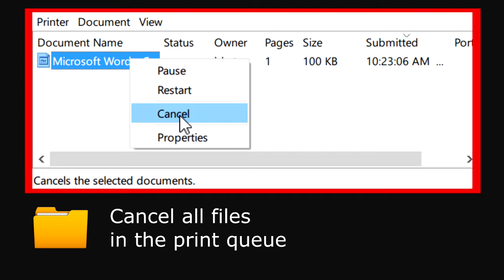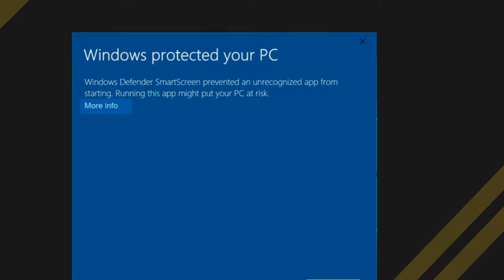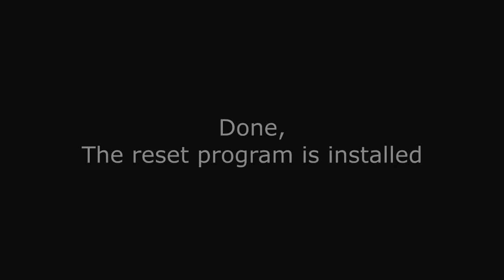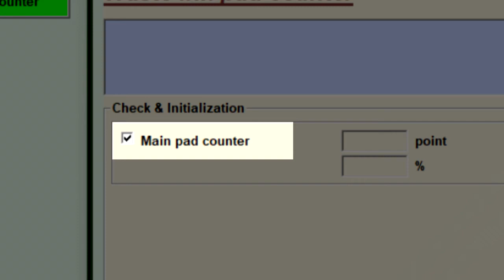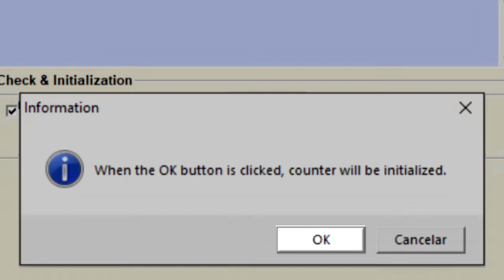Reset Epson ET2726 EURO - Unlimited - Ink Pads - Reset 100% Virus Free - Reset Epson AP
Reset Epson ET2726 EURO Unlimited. Trust security and guarantee - 100% virus free  - Reset is only for errors related to Pads and Counter - Reset Epson AP